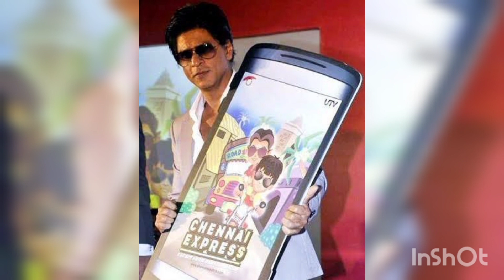किस अभिनेत्री ने दिया था शाहरुख को सिनेमा जगत में उनका बड़ा ब्रेक - सिनेमा जगत में पहला कदम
Shah Rukh Khan, also known as SRK, is an Indian actor, film producer, and television personality. He was born on November 2, 1965, in New Delhi, India.

Khan began his career in the entertainment industry in the late 1980s with appearances in television series and films. He gained widespread recognition in the 1990s for his roles in films such as Dilwale Dulhania Le Jayenge, Dil To Pagal Hai, and Kabhi Khushi Kabhie Gham. Known as the "King of Bollywood," Khan has appeared in over 80 Bollywood films and has won numerous awards for his acting, including 14 Filmfare Awards.

In addition to his acting career, Khan is also a successful film producer and entrepreneur. He is the co-owner of the Kolkata Knight Riders, a cricket team in the Indian Premier League, and is a co-founder of Red Chillies Entertainment, a film production company.

Khan has also been involved in several philanthropic initiatives. He is a vocal advocate for causes such as child health and education, and has supported organizations such as the Make-A-Wish Foundation and the National Centre for the Performing Arts in Mumbai.

Overall, Shah Rukh Khan is one of the most successful and influential figures in the Indian entertainment industry, and has a significant following both in India and around the world.